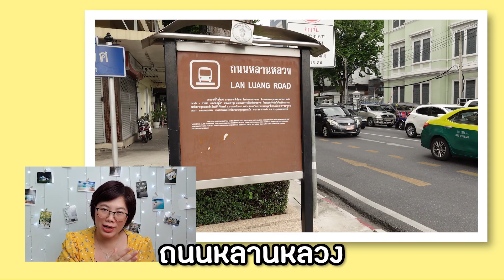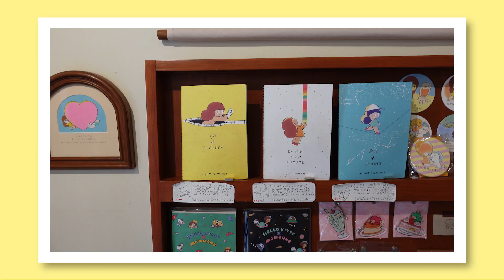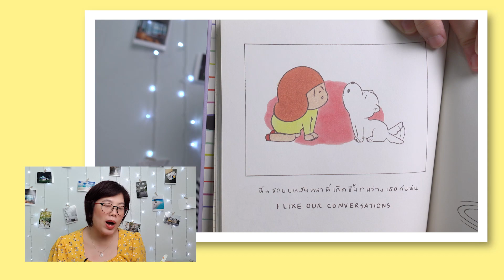ไปหาแรงบันดาลใจนอกบ้าน เที่ยวดินแดนน้องมะม่วงกัน!! - Pannpam x Mamaung shop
วันนี้แพนแพมจะพาทุกคนออกไปเที่ยวข้างนอกบ้านกันอีกแล้วนะคะ พาไปตามหาแรงบันดาลใจใหม่ๆ จากศิลปินชื่อดังอย่างคุณตั้ม วิศุทธิ์ พรนิมิตร ผู้ให้กำเนิดน้องมะม่วง การ์ตูนสุดน่ารัก ที่ร้าน Mamaung Shop

น้องมะม่วง หรือ Mamaung Jung เป็นหนึ่งในตัวการ์ตูนที่แพนแพมชอบมากๆ และแพนแพมถือว่าคุณตั้ม เป็นหนึ่งในไอดอลของแพนแพมเลย ไปดูกันนะคะว่าน้องมะม่วงจะน่ารักขนาดไหนและมีความเป็นไปได้ยังไงบ้างในฐานะของนักวาดภาพประกอบ